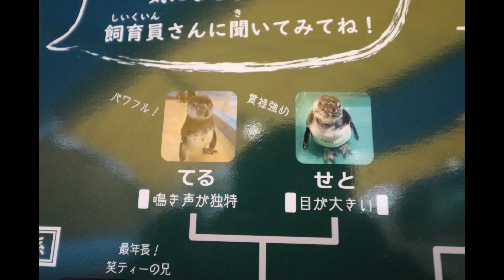新屋島水族館は水槽展示もみどころが満載#新屋島水族館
2024年1月20日に新屋島水族館に行ってきました。
カワウソ編、イルカショー編、アザラシパフォーマンス編とアップしてきましたが、水槽展示もみどころが満載でしたので、ぜひご覧ください。